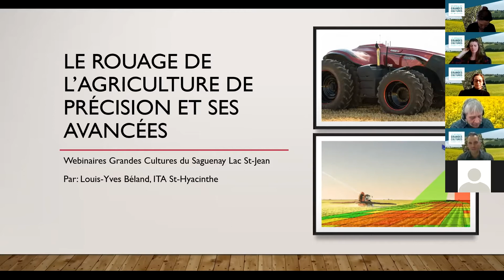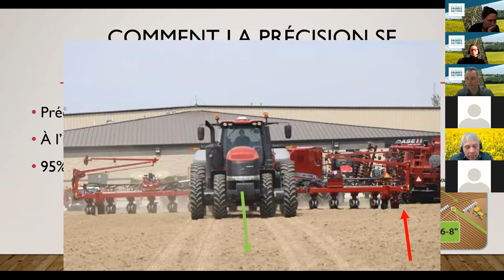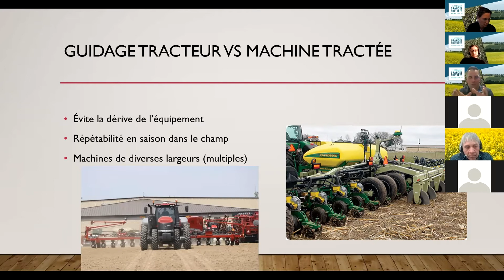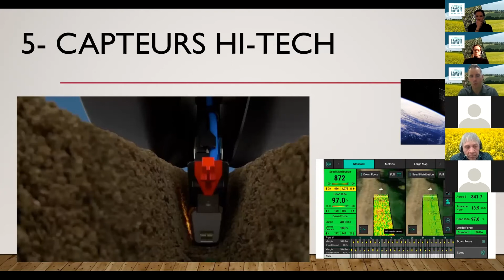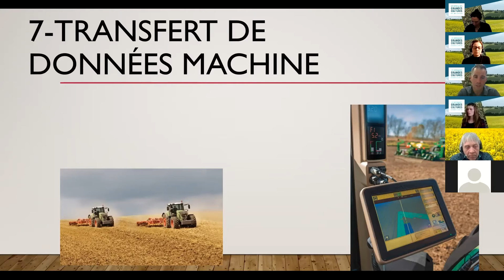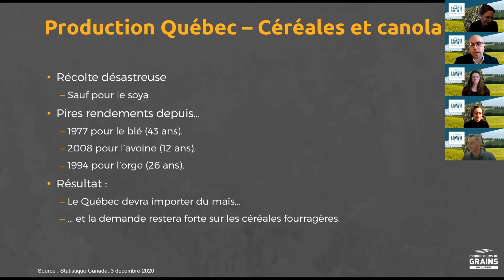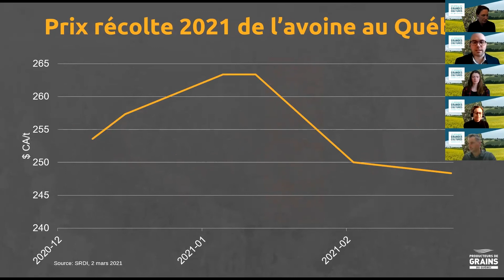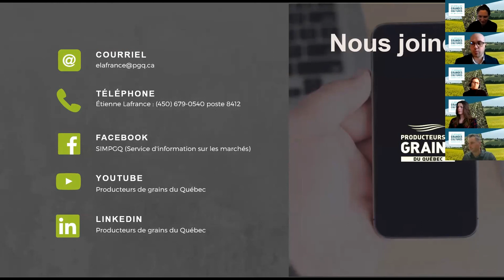Webinaires grandes cultures du Saguenay—Lac-Saint-Jean, 9 mars 2021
Ce webinaire présente deux conférences. La première « Le rouage de l’agriculture de précision et ses avancées » revisitera les différents équipements d’agriculture de précision, leurs fonctionnalités et leurs interrelations. Ces équipements d’optimisation, d’efficacité, de diagnostic et de suivi sont bien présents et maintenant à la portée de tous.  Il sera possible de mieux comprendre comment ceux-ci permettent d’optimiser le temps, les interventions aux champs, la cueillette et l’interprétation de données géoréférencées. La seconde conférence « Le marché des grains dans le contexte de la pandémie » traitera de la mise en marché des grains est influencée par plusieurs facteurs socioéconomiques et internationaux qui seront présentés et discutés. Les éléments présentés vont permettre aux participants de connaître les perspectives de marché et les opportunités dans le contexte mondial actuel.